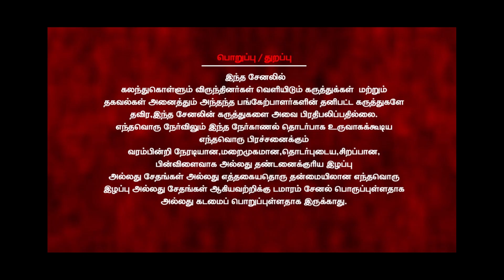காவல்துறை என்ன செய்தது?|திருவண்ணாமலை வீரலூர்|K.Jakkaiyan|ATK|PMK|Vanniyar sangam|Damaaram|Police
திருவண்ணாமலை வீரலூர் கிராமத்தில் கடந்த16  தேதி நடைப்பெற்ற கும்பல் வன்முறையால் பாதிக்கப்பட்ட மக்களை சந்திக்கச் சென்ற ஆதித்தமிழர் கட்சியின் தலைவர் கு.ஜக்கையன் அவர்களிடம் முழு நிலவரம் குறித்து கேட்டறிந்த பேட்டி